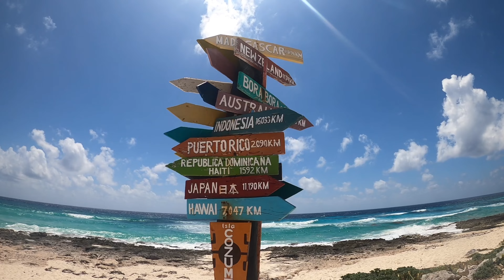Cozumel, Mexico | Spring 2022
Here’s the overall vacation highlights compilation: snorkeling, driving ATVs, riding a sea catamaran, visiting Mayan ruins, and more! This trip was a ton of fun! Thanks to everyone who helped pull this adventure together!

Song:
Beautiful Day — U2 (Arty Remix)